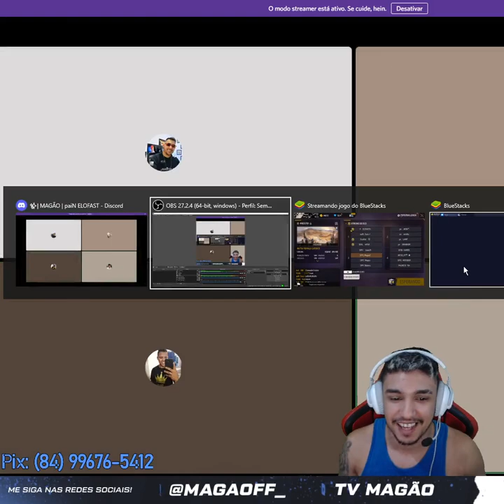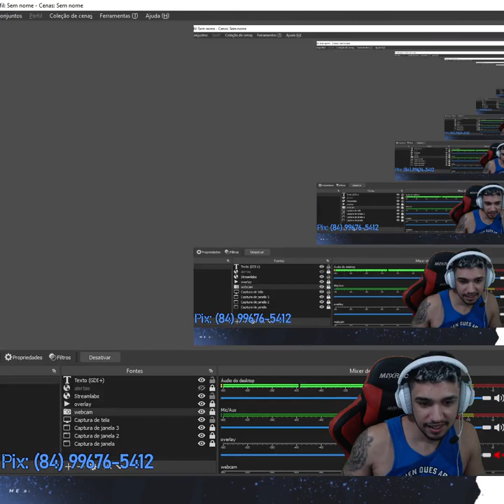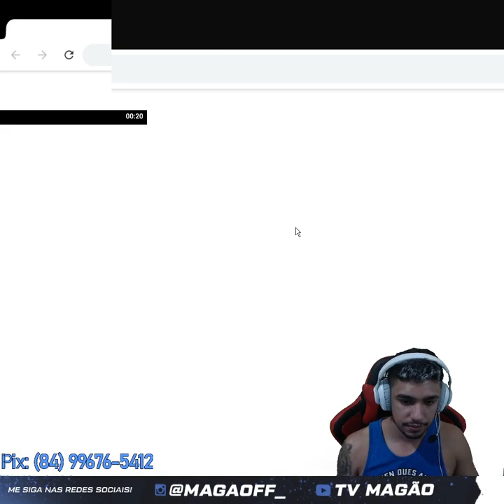Magão Gaming Live Stream On The Live FREE FIRE #2